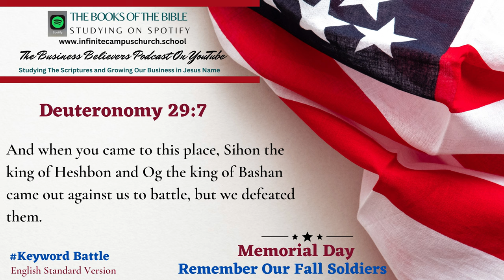Small Business Believers YouTube Podcast Memorial Day Playlist The Book of Deuteronomy 29:7.